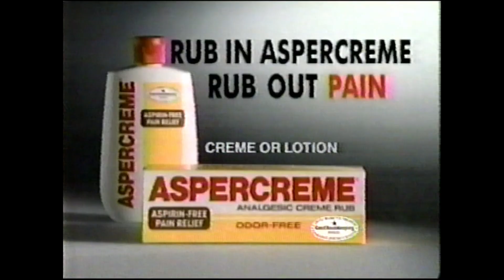Aspercreme commercial (1991)